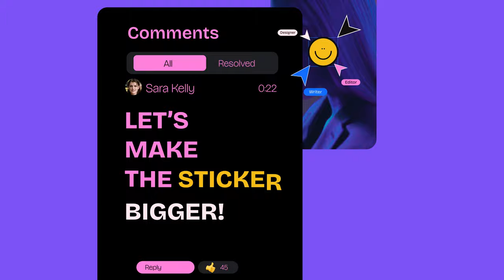Ozone | World's first AI-native, collaborative video editor.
Ozone: the world's first AI-native, collaborative video editor.

AI-native design, powerful creative tools, and real-time collaboration.
All in your browser.